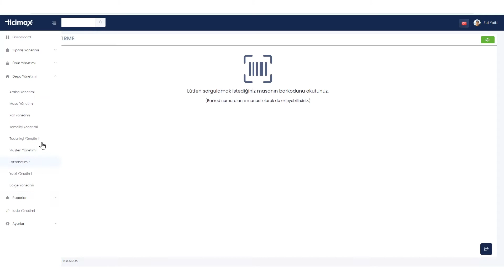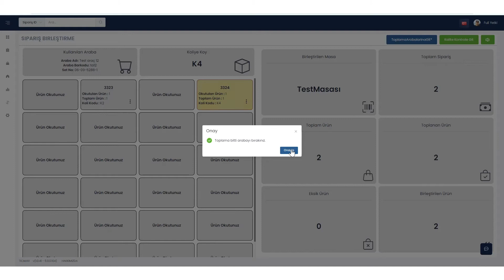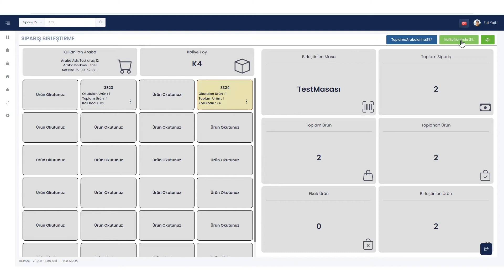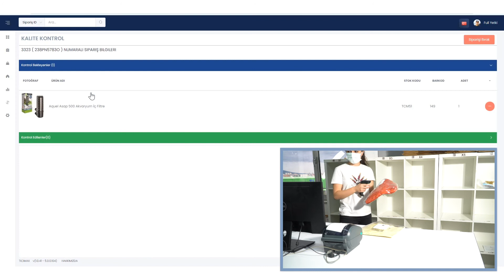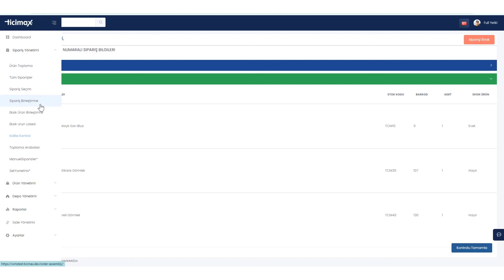Ticimax Bulut Tabanlı Depo Yönetim Sistemi (WMS) Sipariş Birleştirme Kalite Kontrol